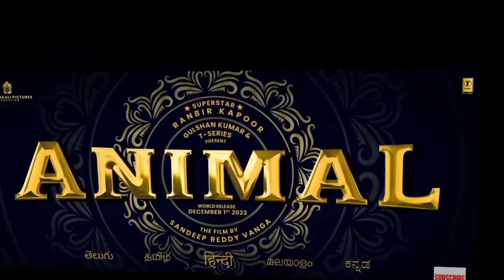ANIMAL HUA MAIN Song Review, Ranbir Kapoor, Rashmika, Bobby, Animal Movie Update, Animal Movie News